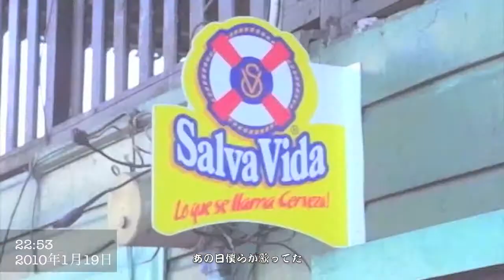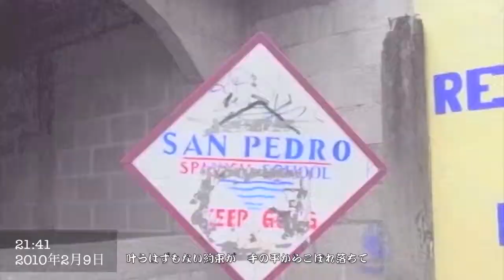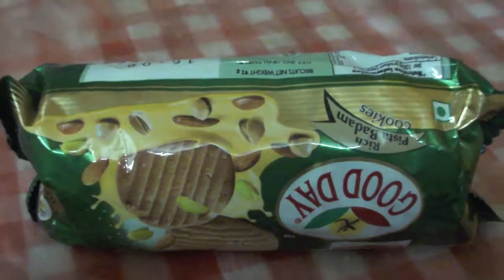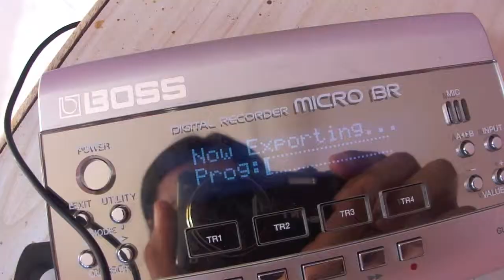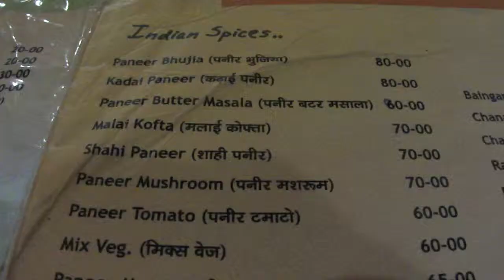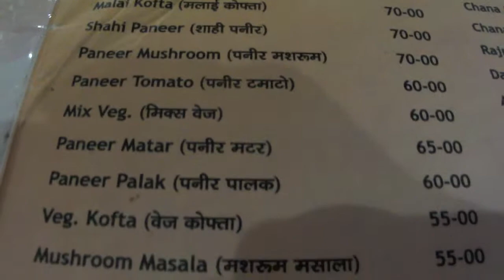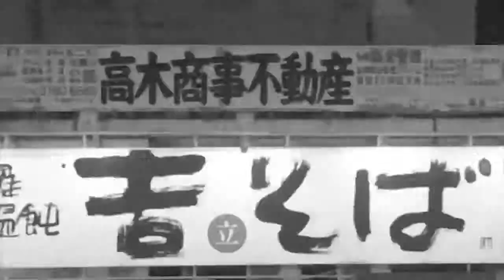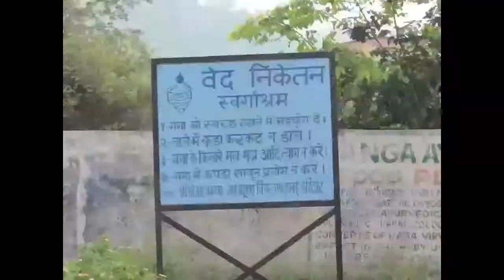[24 Hours Project] Vol. 54 Rishikesh Days #05, India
54th clip of my 24 Hours Project.

About my 24 Hours Project, please read;

This is the last clip from Rishikesh days in August 2010.
Days of yoga and rain and cows and sorts.